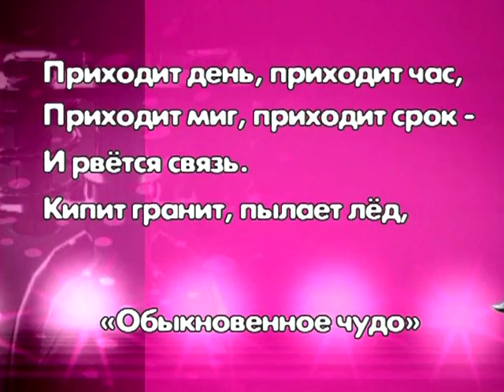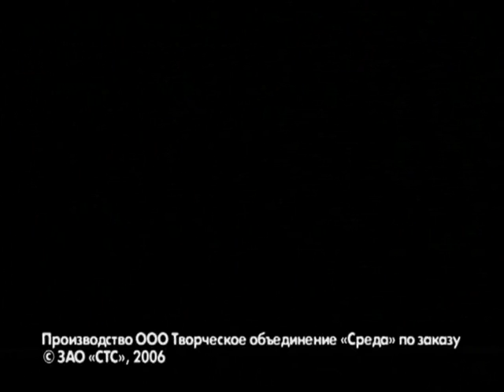Хорошие шутки | Выпуск 82